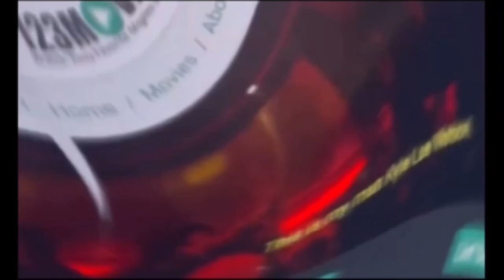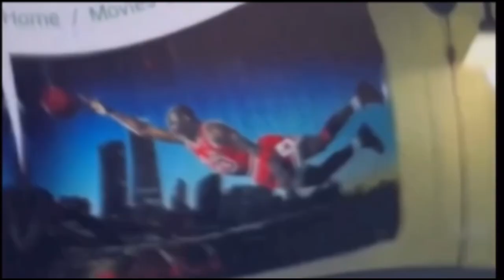Ghost From The Past